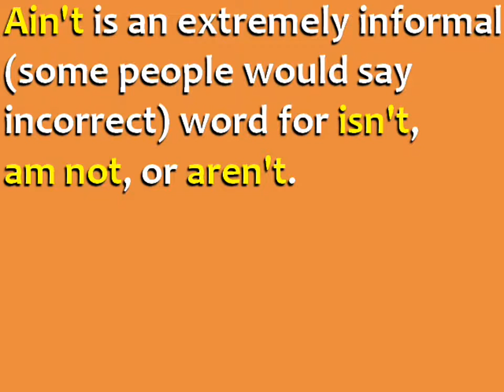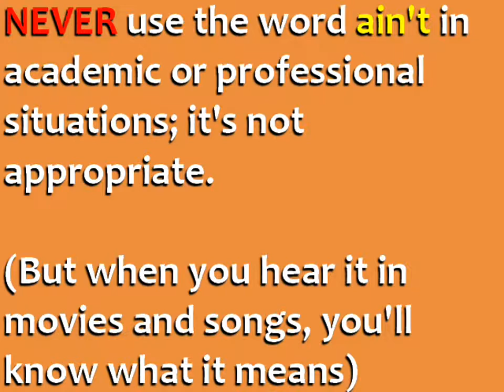22 When is the word AIN'T used in English?